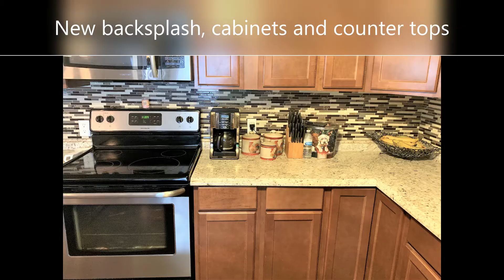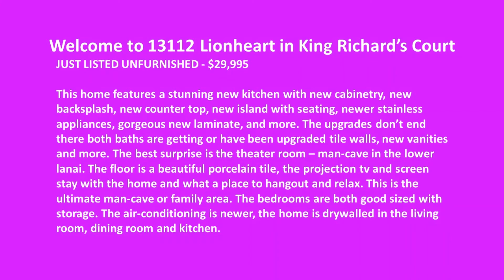13112 Lionheart - Remodeled & Move-In Ready - Don't Miss This One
JUST LISTED UNFURNISHED - $29,995

This home features a stunning new kitchen with new cabinetry, new backsplash, new counter top, new island with seating, newer stainless appliances, gorgeous new laminate, and more. The upgrades don’t end there both baths are getting or have been upgraded tile walls, new vanities and more. The best surprise is the theater room – man-cave in the lower lanai. The floor is a beautiful porcelain tile, the projection tv and screen stay with the home and what a place to hangout and relax. This is the ultimate man-cave or family area. The bedrooms are both good sized with storage. The air-conditioning is newer, the home is drywalled in the living room, dining room and kitchen.

ACT FAST & CALL TODAY!! Don't forget to ask about the FINANCING available on this home.

King Richards Court is an age qualified resort community of mobile homes. The community has recreation hall – one attached to the pool area. A very nice relaxing pool. The park has a very warm community feel and is in a desirable location near Tampa, St. Pete and Sarasota. This gives you major league sports of all sorts, Disney and Orlando is only 80 miles, you have beaches close and the best Manatee viewing station is close. You won’t be bored unless you want to just relax and chill with close friends.

The lot rent in King Richard’s Court is $529. Very low rates for this type community in this area that is so well maintained!! Not only does the monthly rent cover all of the amenities of the community listed above, it also covers almost all other monthly expenses such as; water, sewer, trash pickup, all property taxes. . .pretty much every monthly expense except electricity, internet and lawn maintenance.
 The current lot rent on this home is estimated at $529 per month.